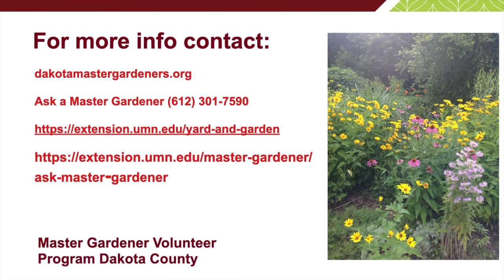Delicata Squash the Hows, Whens and Wheres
Lisa explains how to plant, when to plant and  where to plant squash. You will become a confident vegetable garden after watching this video.